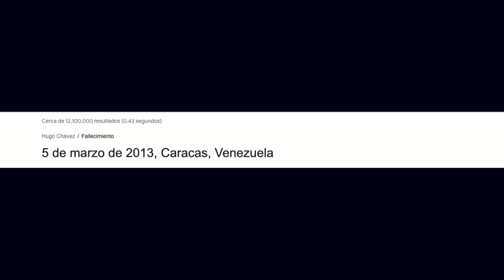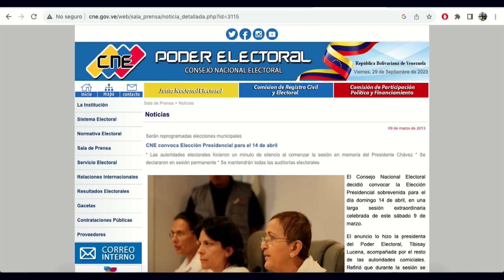DESCUBRIMOS EL CARAMELO ENVENENADO | El Citizen | EVTV | 09/29/2023 4/5